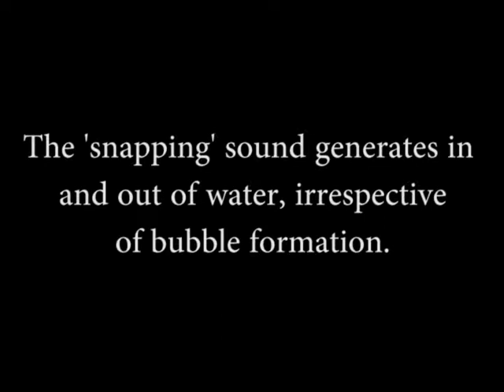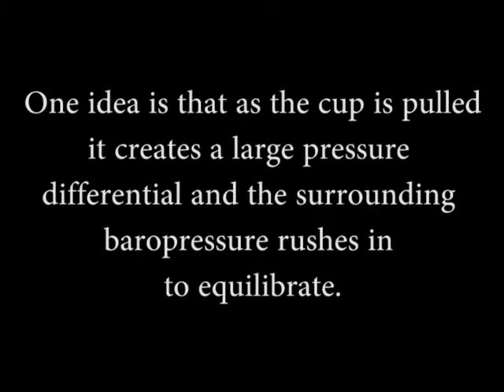Boyles Law, Suction Cup, Metacarpal cup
In the exploration of bubbles and suction.